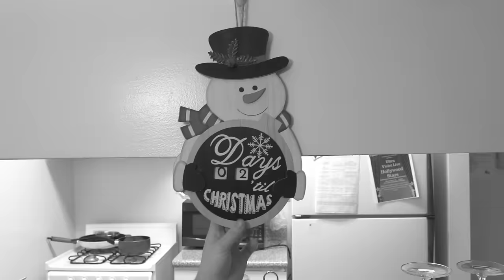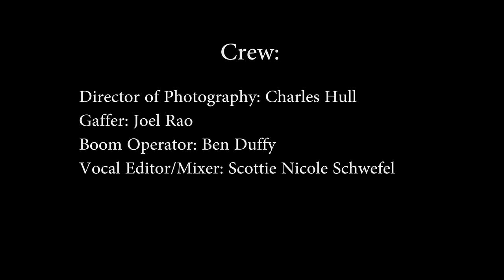Christmas In College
Are you struggling to get into the Christmas spirit? So are we.

Written, Directed, Composed, and Edited by Tucker Garborg

LYRICS:
It’s Christmas time in NYC
I’m a thousand miles from my family
I feel like Santa Claus forgot about me
I guess there’s no Christmas in college.

All my friends have left for break
And I’m just struggling to stay awake
My holiday spirit just feels so fake

It’s Christmas time so I guess we’re blessed
But it’s kinda hard to tell when you’re so dang stressed
But wear a Santa hat while you study for your tests
That’s called Christmas in college.

I bet you’ll be dancing like a sugar plum fairy
If you force yourself to listen to your girl Mariah Carey
While you’re tryna stay awake at 3 AM in the Library

Cuz Christmas comes just once a year, and after that it’s done
So in the midst of your blood, sweat, and tears
Try to force some Christmas fun.

So go ahead and put on your ugliest sweater
In flip-flops and sweatpants, you’ll probably look better
And write another draft of Santa Claus’s letter
And tell him you’re at Christmas in college!

I’ll deck my hall with Christmas cheer
But the hall that I’m deckin’ smells a lot like beer
But it takes away the fear of my impending career

I’ll make cocoa, and I’ll watch Elf
It’s still funny when I’m by myself!
I’ll drink a big toast to my own good health
Cuz this is Christmas in college!

Cuz Christmas comes just once a year, and after that it’s gone
So while you’re crying silent tears, sing a Christmas song.

Oh, I can listen to my Christmas carols on vinyl
While I’m snorting lines of Adderall to study for my finals
It feels a little different but really, what do I know?
I guess this is Christmas in college!

I just want some Christmas cookies
But the only thing that’s baked here is your stoner roomie
But I bet if we joined him we would feel less gloomy
That’s just Christmas in college.

I can’t afford any presents to wrap
Don’t sit on that Santa’s lap!
All I want for Christmas is a nice long nap
But this is Christmas in college!

Cuz Christmas comes just once a year so you gotta enjoy it now,
And even though you’re filled with stress and fear, you gotta cope somehow.

So, even though you feel about a thousand pounds of pressure
And you’re one C away from stabbing your professor
Just force some old traditions till you feel an ounce of pleasure